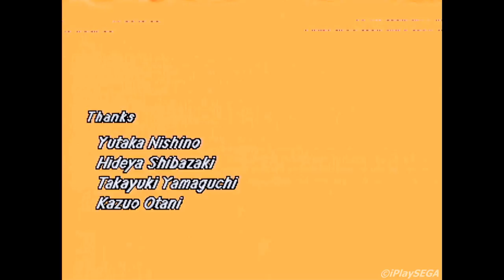Virtua Fighter (1994) Sarah Bryant Playthrough (SEGA Saturn)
Captured from real hardware via RGB and upscaled to 1080p.